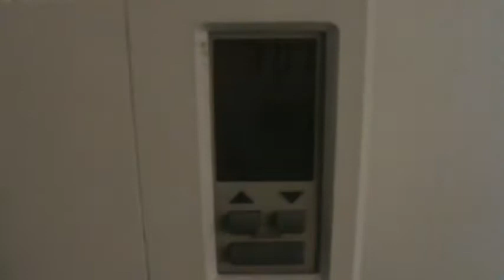Changes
In which TJ talks about the changes happening on Nerdfighterfication. Also,  if you are interested in being part of this collab, please let us know!

QOTD: What changes in style would you like to see in how this channel makes its vlogs?